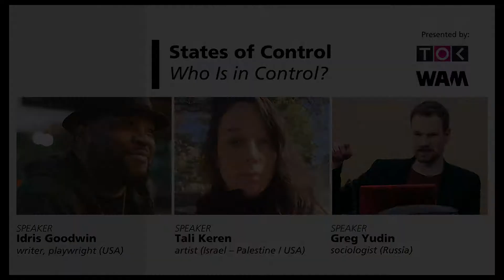Greg Yudin. Democracy Electoralized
States of Control: Who is In Control?
Online debates about the future of choice and fair elections

Curated by Anna Bitkina and Maria Veits /Creative Association of Curators TOK
Program of the Weisman Art Museum
November 3, 2020

"Voting is the most sacred exercise of democracy" - this is a formula we got used to, and it is most often invoked during the electoral campaigns. Common sense accepts that the concise definition of democracy is simply "elections", and it is very convenient for distinguishing between democratic and non-democratic regimes. However, that sounds odd to the political theory which has long maintained that elections are an anti-democratic, oligarchic institution. The emphasis on elections and voting also makes it impossible to grasp why so many non-democratic regimes are eager to hold more and more votes. How democracy got electoralized? Why distrust in politics grows along with the expansion of electoral procedures? What is the proper place of elections in contemporary democracies?

Greg Yudin is a Professor of Political Philosophy at Moscow School of Social and Economic Sciences, and Senior Researcher at Laboratory for Studies in Economic Sociology at Higher School of Economics, Moscow.

He studies political theory of democracy with the special emphasis on public opinion polls as a technology of representation and governance in contemporary politics. In the past academic years, Yudin was invited to deliver several talks at various institutions. In 2019, he gave series of talks in Moscow and Saint-Petersburg, all linked to his ongoing project Politics of Polls: Theories and Practices of Plebiscitarian Democracy.

Among his other interests are political and economic anthropology and philosophy of human and social sciences. He holds a PhD in Philosophy from Higher School of Economics, Moscow with a dissertation on Husserl’s phenomenology of science. Currently he obtains a second PhD degree in Politics at The New School of Social Research in New York. His book Public Opinion: The Power of Numbers was published in Russian by The European University Press in 2020. He has also recently co-edited a special issue of the journal Javnost (The Public) on Russian public sphere (Issue 1, 2020).

He teaches political philosophy and social theory at Moscow School of Social and Economic Sciences and Higher School of Economics (Moscow), and also contributes to major Russian media, such as Vedomosti and Republic.